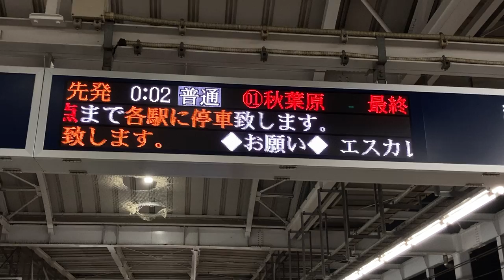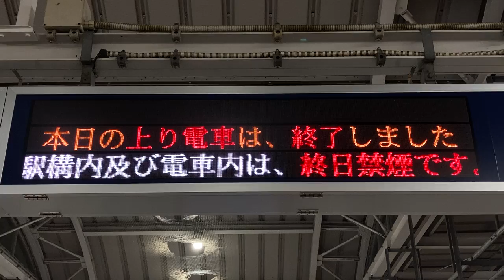【終電発車後の表示】つくばエクスプレス 秋葉原駅ホーム LED電光掲示板(発車標)